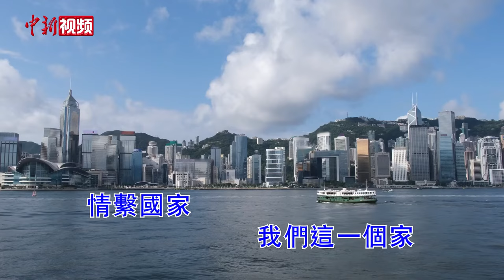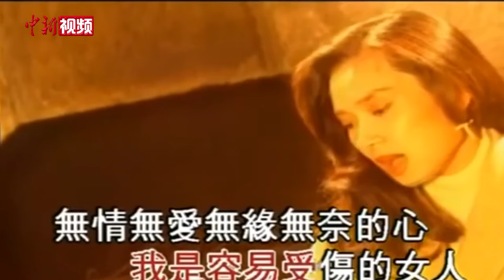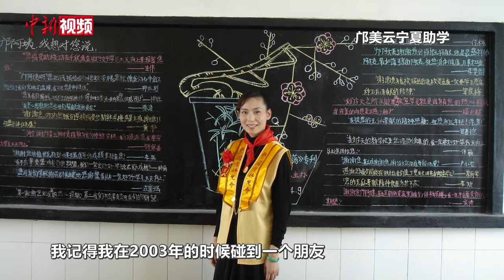【香港故事】小阁楼走出的歌者邝美云：以歌声诉爱国情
2024年9月初，香港特区政府爱国主义教育工作小组推出宣传爱国主义教育的主题曲《我们的家》。这首歌曲以其温暖的语调与歌词，一经推出引发热议。演唱者邝美云不仅是歌手、演员、商人，如今也是港区全国人大代表和香港同乡社团的负责人。

邝美云在一间拥挤的小阁楼长大，通过香港小姐竞选进入演艺圈，而后被发掘成为歌手，推出许多优秀作品，包括《容易受伤的女人》《我和春天有个约会》等，逐渐红遍大江南北。后来，她从商从政，还在中国内地援建学校，支持教育。

她告诉中新社记者，自己一直很希望能够演唱一首爱国歌曲，这首《我们的家》实现了她的愿望。她想要把这首歌送给香港和全国的听众，鼓励大家自强不息，做一个爱国、爱港、爱家乡的中国人。